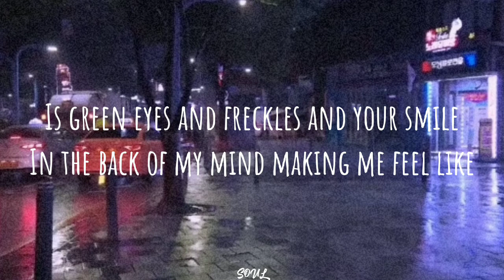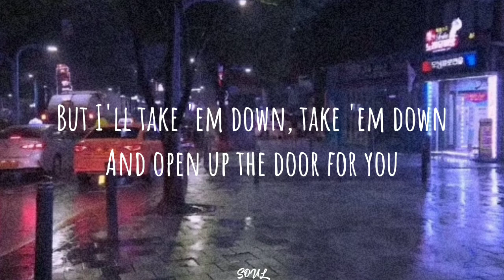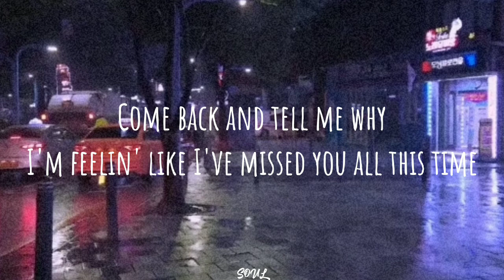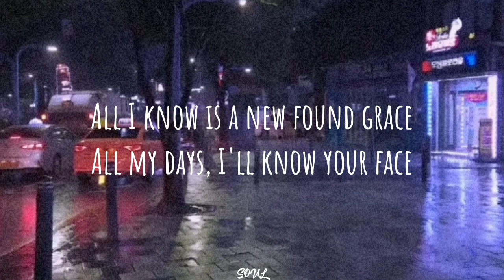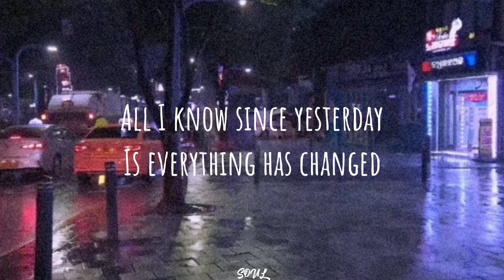Taylor Swift - Everything Has Changed (Lyrics)